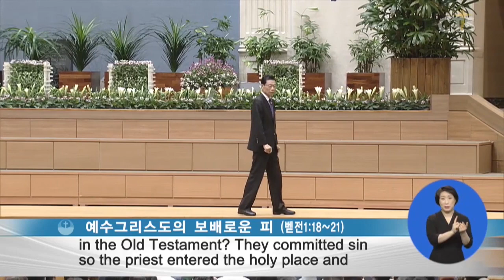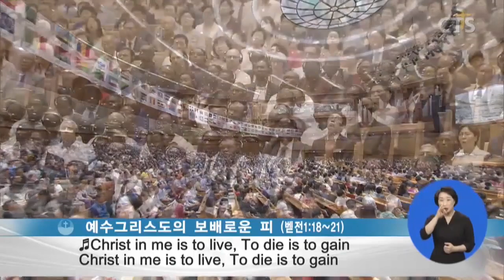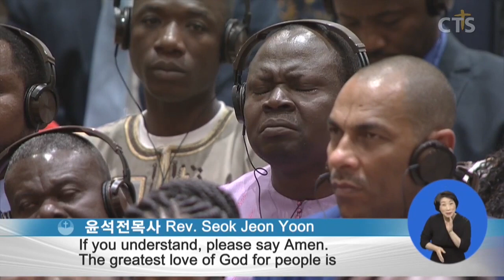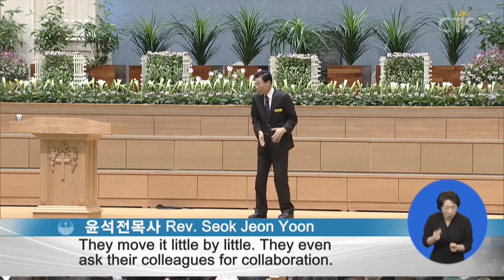윤석전목사 설교_연세중앙교회 | 예수그리스도의 보배로운 피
예수그리스도의 보배로운 피

18. 너희가 알거니와 너희 조상이 물려 준 헛된 행실에서 대속함을 받은 것은 은이나 금 같이 없어질 것으로 된 것이 아니요
19. 오직 흠 없고 점 없는 어린 양 같은 그리스도의 보배로운 피로 된 것이니라
20. 그는 창세 전부터 미리 알린 바 되신 이나 이 말세에 너희를 위하여 나타내신 바 되었으니
21. 너희는 그를 죽은 자 가운데서 살리시고 영광을 주신 하나님을 그리스도로 말미암아 믿는 자니 너희 믿음과 소망이 하나님께 있게 하셨느니라